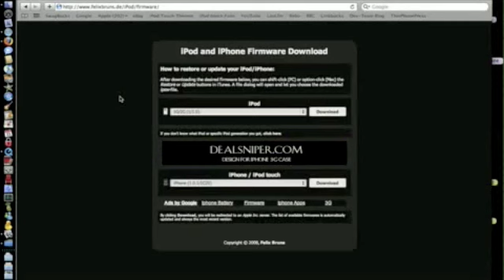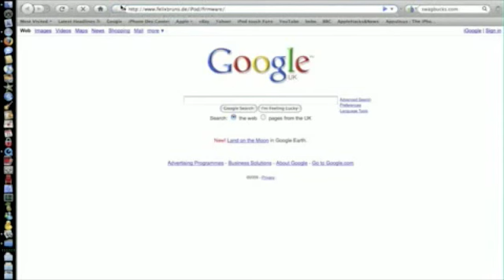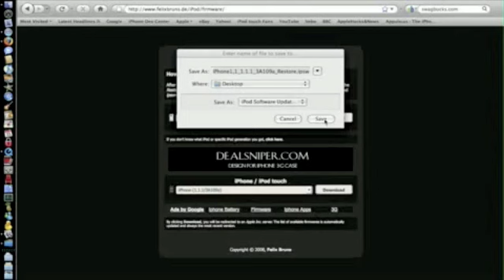Download firmware iPod & iPhone